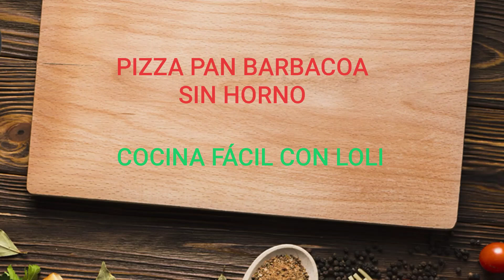PIZZA PAN BARBACOA SIN HORNO🍞 (en 5 minutos)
INGREDIENTES
PARA 4 REBANADAS DE PAN

PAN DE MOLDE RÚSTICO O EL QUE MÁS TE GUSTE
SALSA BARBACOA
QUESO RALLADO
1 LATA DE ATÚN
4 LONCHAS DE BEICON
ORÉGANO